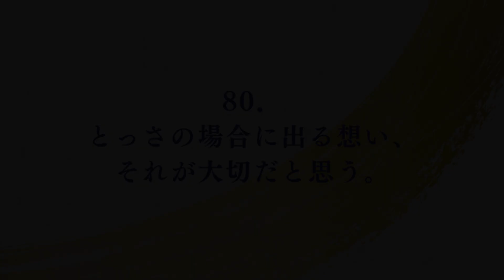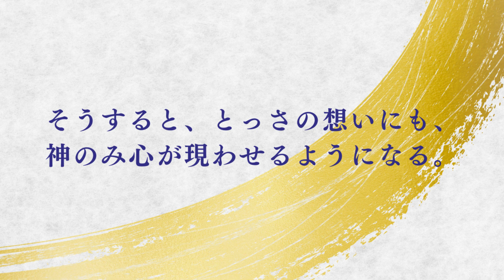【朗読】如是我聞 #80（日本語）／「如是我聞 ー五井先生の言葉ー」高橋 英雄 編著